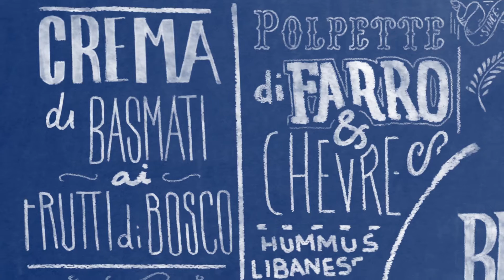Breakfast Club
Breakfast Club apre in grande stile: un un menù goloso, ma realizzato in modo semplice e salutare. Il nostro Food Hacker Nick Difino rivisita il classico Brunch Americano preparando un Burger di lenticchie, deliziosi Pancakes di banana, entrambi accompagnati da un fresco nettare di mirtillo. Cercavate un'idea per il risveglio di un sabato di riposo? Eccola!